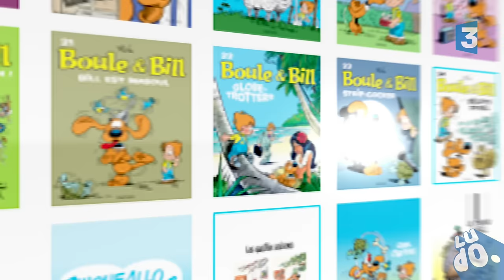Boule et Bill - Nouvel album - TEASER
Pour le nouvel album de Boule et Bill -  Flair de cocker - découvrez le petit teaser réalisé par les équipes du dessin animé (prochainement sur France 3) !